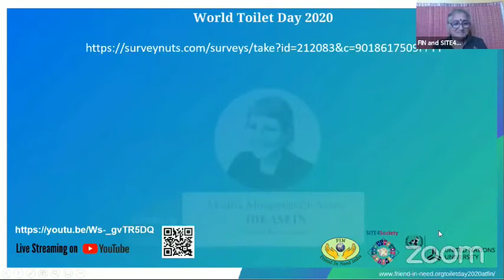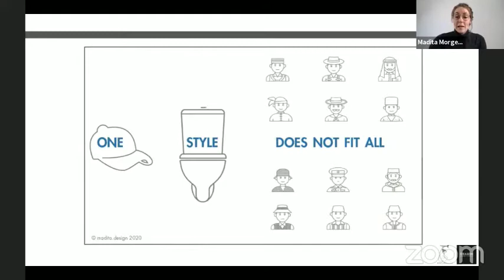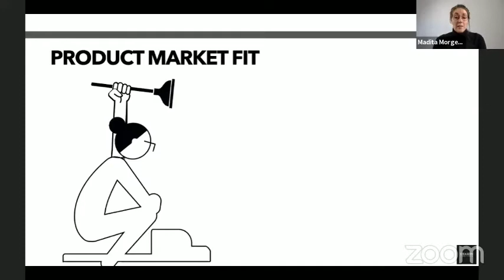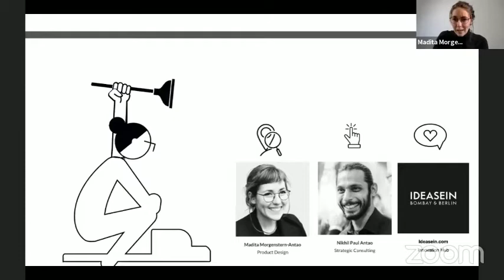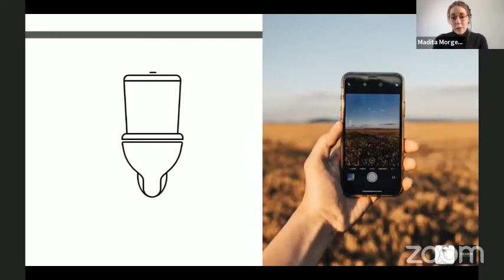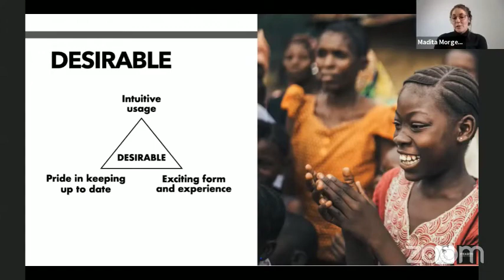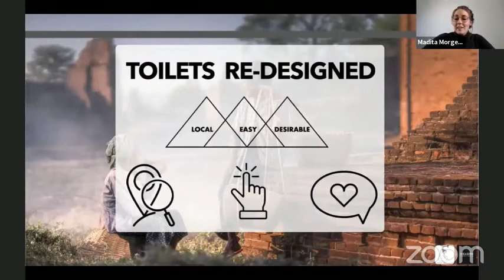World Toilet Day 2020 | Madita Morgenstern-Antao | Pitch for Designing personalised toilets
Ms. Madita Morgenstern-Antao is a Product Designer and an entrepreneur.
It is 2020, and the concept behind the toilet as a physical structure has not changed drastically, however, the innovation process in which physical infrastructure is designed and implemented for a local community, puts the user in the spotlight. Understanding for who along with what local resources go into making the final structure are the key to making an impact. Instead of getting local communities to adopt the "one size fits all" mandate, it is my vision to design personalised toilets that adapt to the targeted community and not the other way around.